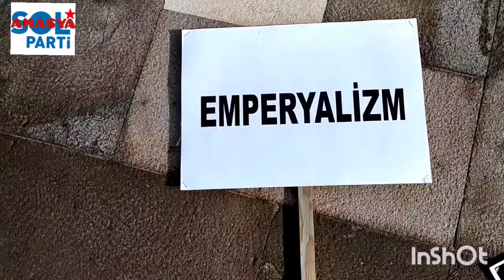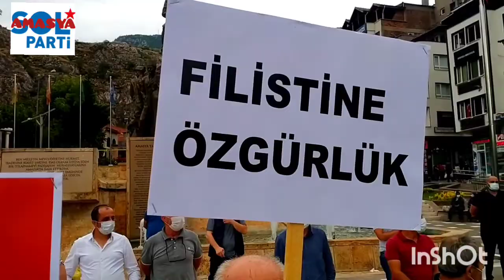SOLUN SESİ, FİLİSTİNİN GÜCÜ